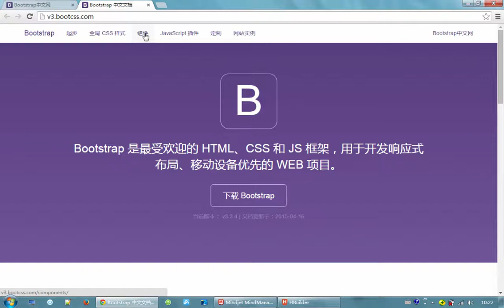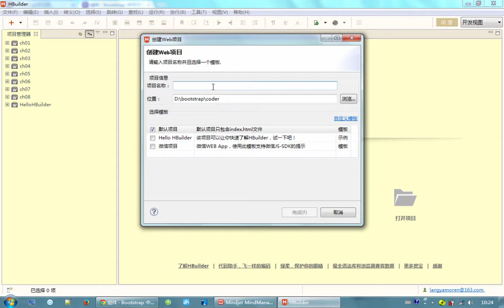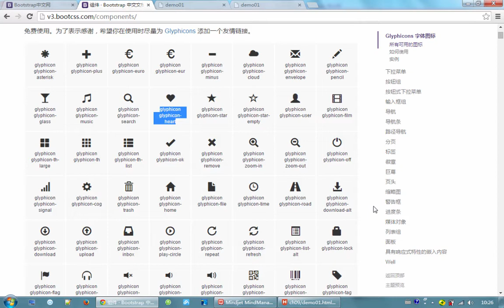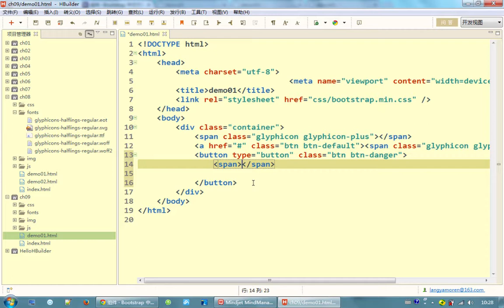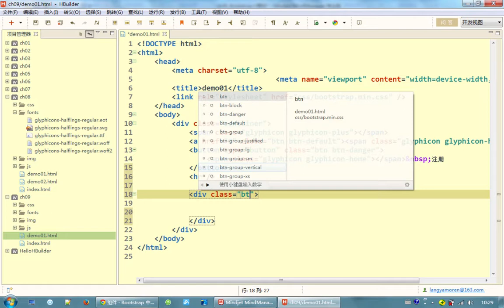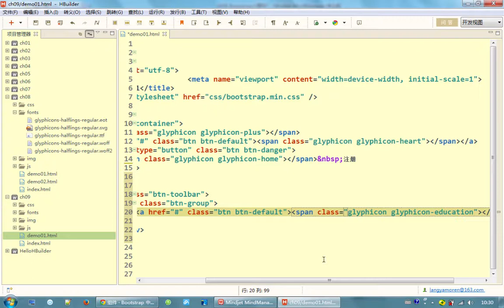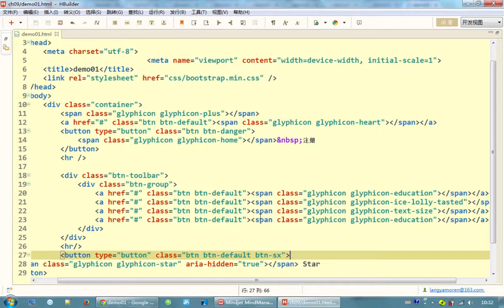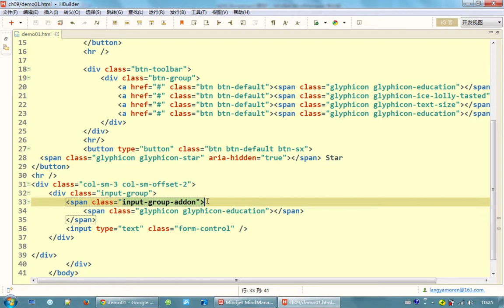bootstrap入门13 Bootstrap小图标